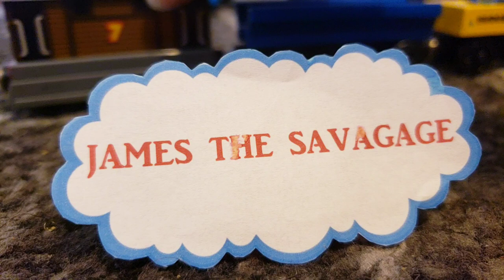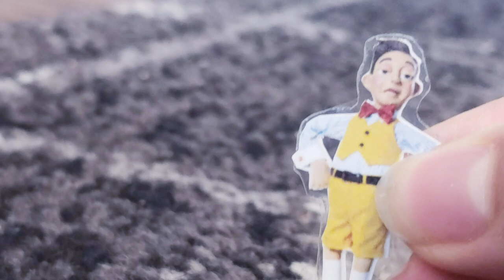SC Shorts: James The Savage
The real villain of the series shows his true form in today's episode. End of the line, Robert.